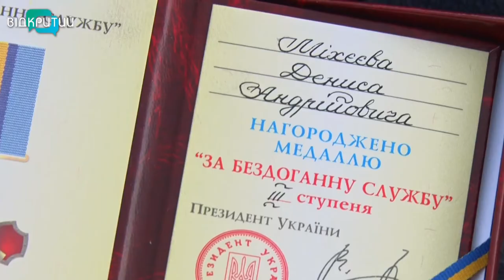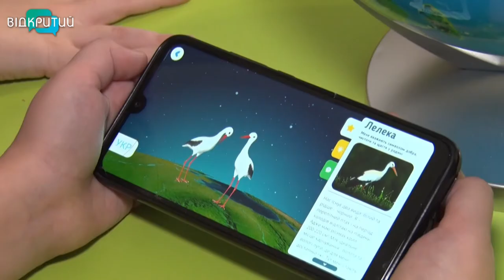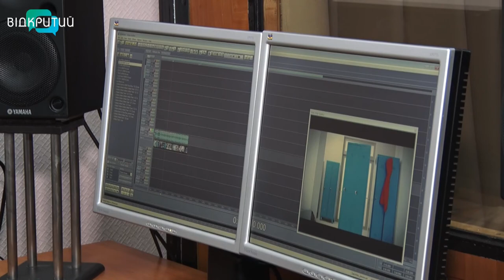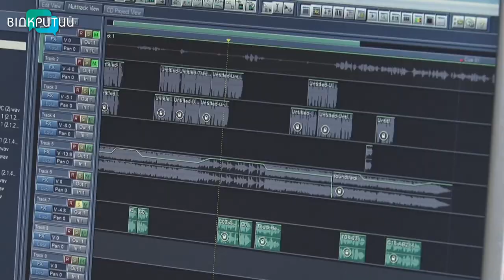Новини OPEN NEWS від 13 травня 2020 року 13:15